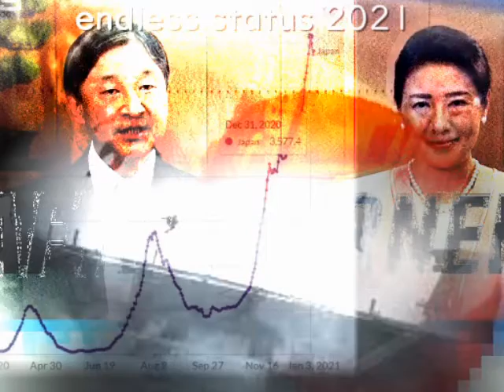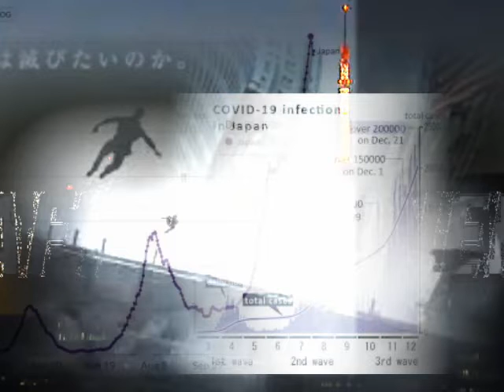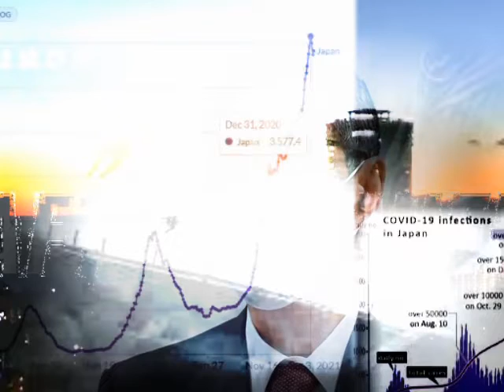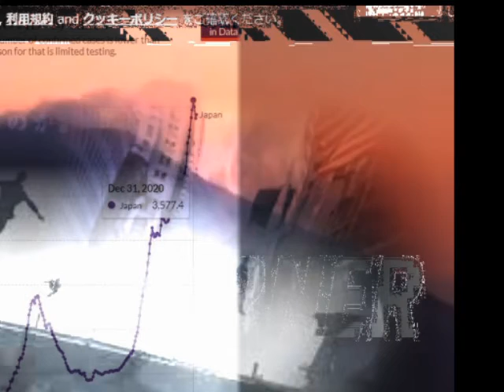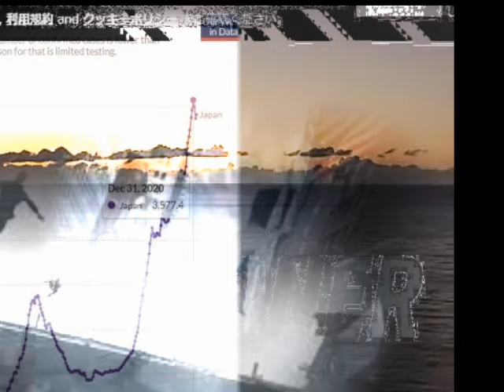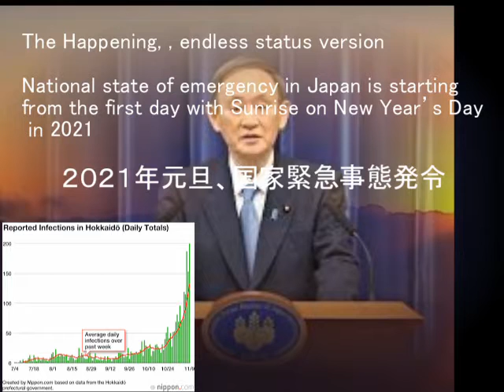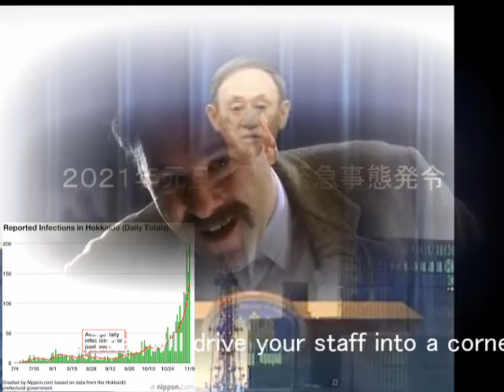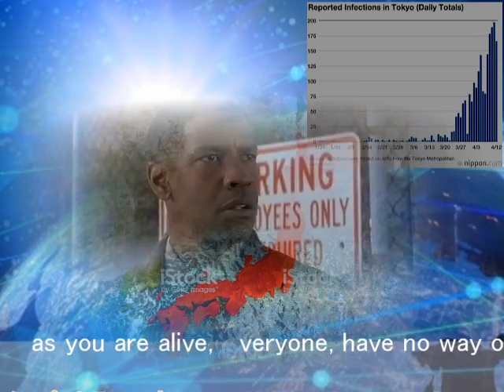The Happening, endless ver.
I am last one on earth, I am  Legend.
Asshole! Son of the bitch! so It sucks,that's dumb, he’s sillyHoly shit, Fucking. What the fuck, Motherfucker, It sucks, Son of the bitch. Give you a sitrep.　Kiss my ass. Go to die Japanese...
There is no any way out of those something else, no way out of ...as long as you are alive,
everyone, have no way out everywhere

Telepath Psychokinesis Crisis Management Center, Life Safety Division
Imperial Household Agency(宮内庁) in Japan

as golden record with will

he Prime Minister's Office is also accepting comments and requests regarding suicide.
　The Prime Minister's Office website "Comments and Opinions"
Kanagawa Administrative Evaluation Office, Ministry of Internal Affairs and Communications
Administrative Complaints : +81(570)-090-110